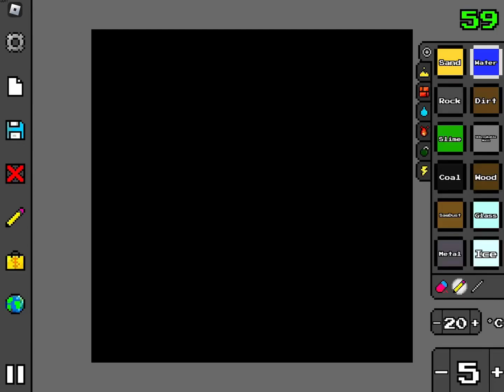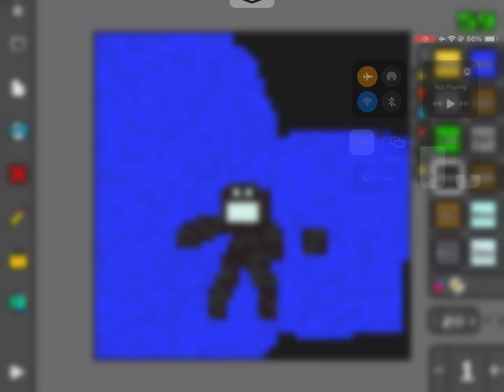how to draw mr incredible becoming uncanny phase 1000 in sandbox roblox